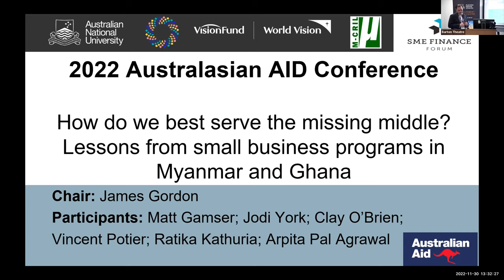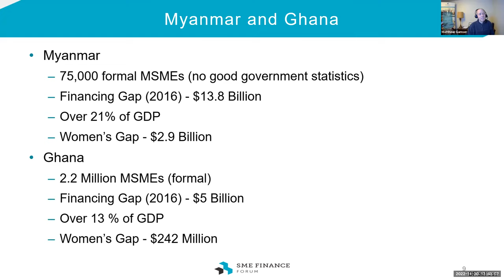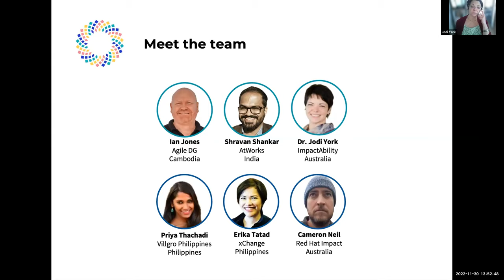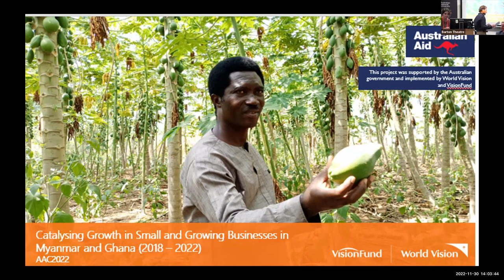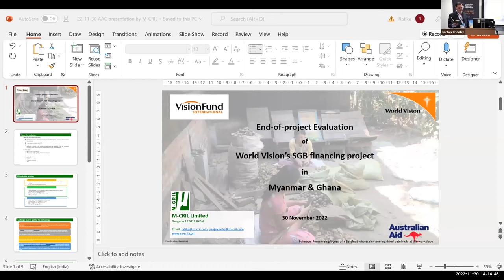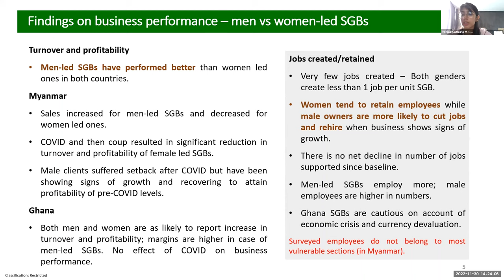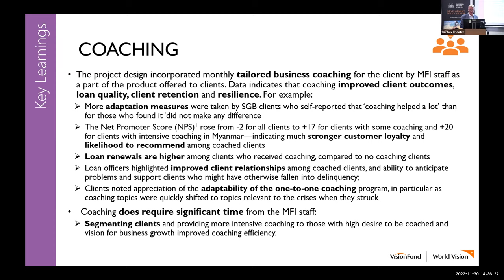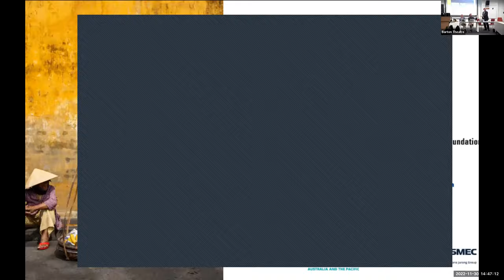AAC2022 Panel 6c – How do we best serve the missing middle?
Chair: Dr James Gordon, Research Fellow, College of Business and Economics, Australian National University

Panelists
Clay O’Brien, Financial Inclusion Advisor, World Vision Australia
Arpita Pal Agrawal, Managing Director, M-CRIL
Vincent Potier, Evidence Building Advisor, World Vision Australia
Dr Matthew Gamser, Chief Executive Officer, SME Finance Forum, International Finance Corporation
Dr Jodi York, Principal, ImpactAbility Solutions, and Chief Impact Officer, Kilara Capital